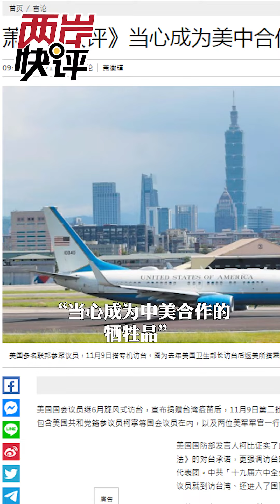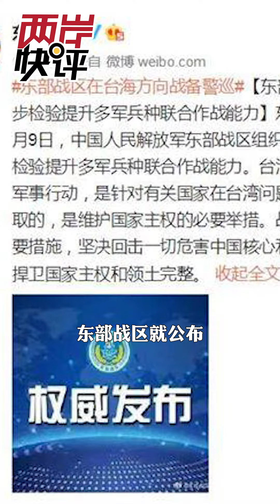中美視頻會晤、「台獨」政客心虛！當棋子終將被拋棄！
兩岸快評 中美視頻會晤、「台獨」政客心虛！當棋子終將被拋棄！